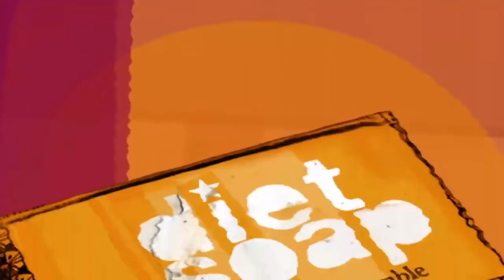Will Socialism EVER Be Politically Relevant Again? (ft. Chris Cutrone)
Can the socialist left become political?
Chris Cutrone and Douglas Lain talk pseudo-politics, war as politics by other means, and why the task of socialism remains the same as they discuss his 2015 lecture "How is Platypus a Pre-Political Project?"